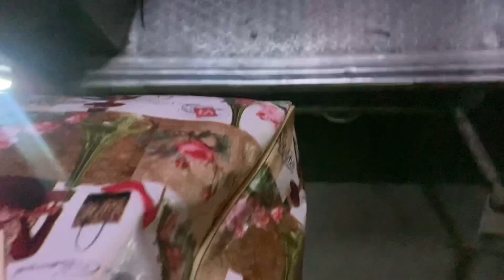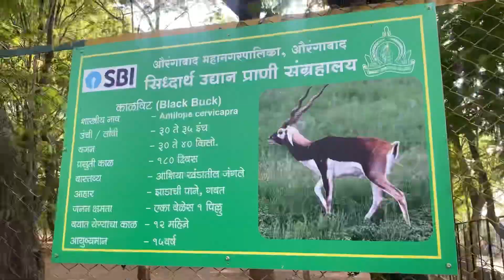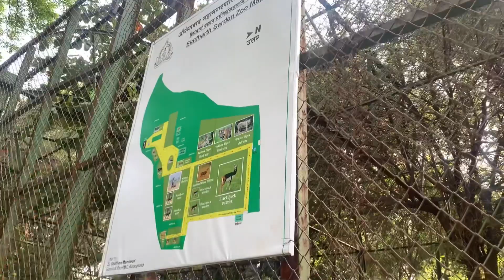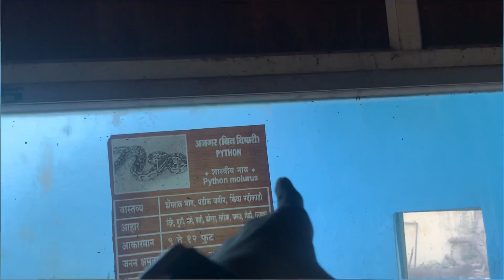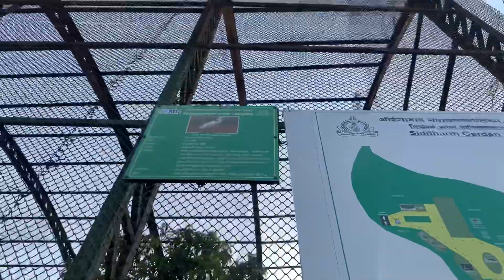Siddharth Garden Aurangabad 🐅😍| Mumbai se Aurangabad Maharashtra | Rehan khan vlogs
Siddharth Garden  Aurangabad Maharashtra

Please do a Single Comment 🙏❤️

I hope you enjoyed the vlog so please make sure